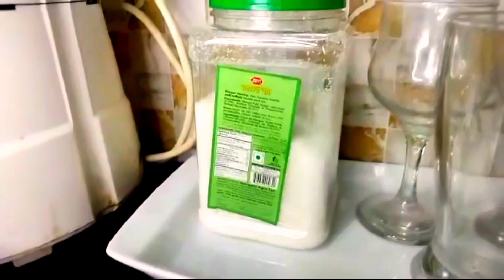কাচা আমের জুস রেসিপি/কাঁচা আমের শরবত#mango juice/green mango juice#juice how to make mango juic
কাচা আমের জুস রেসিপি/কাঁচা আমের শরবত#mango juice#juice how to make mango juice#shapla wahid